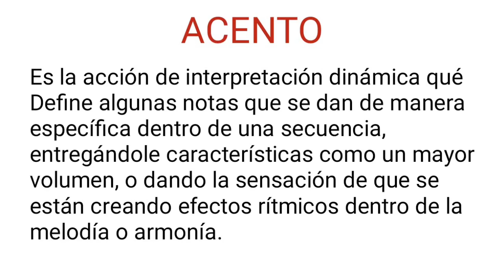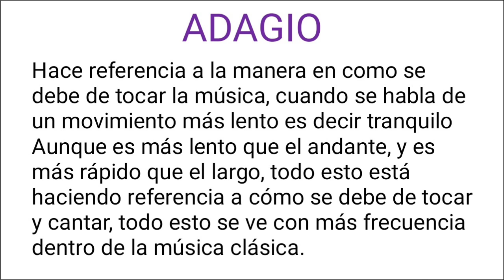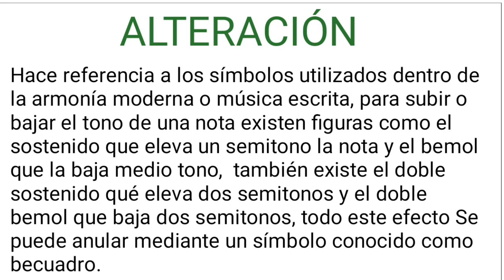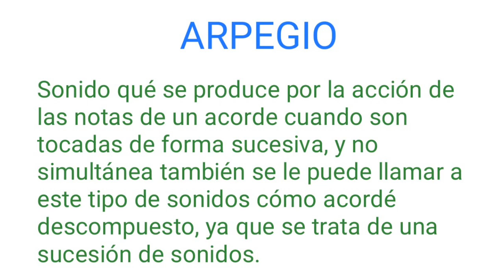DICCIONARIO PARA EL MÚSICO ACTUAL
Aquí puedes encontrar temas que te ayudarán a comprender mucho mejor la música